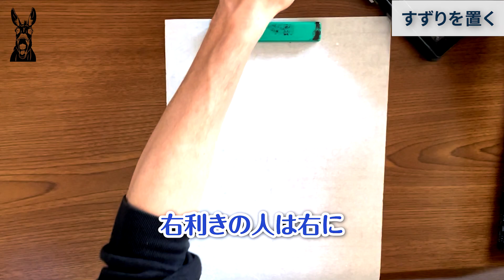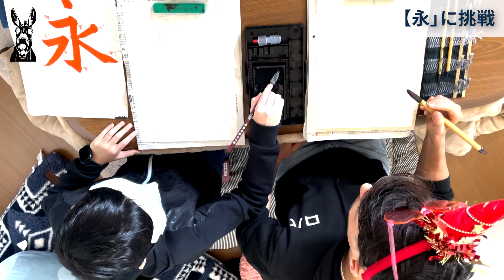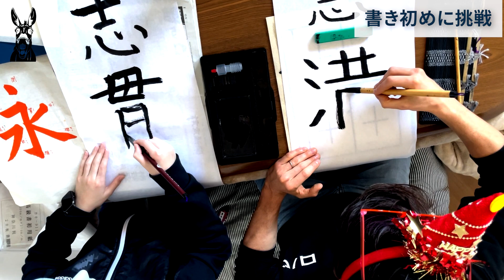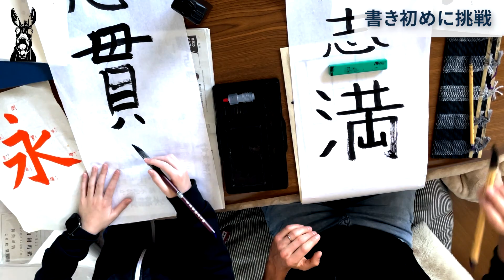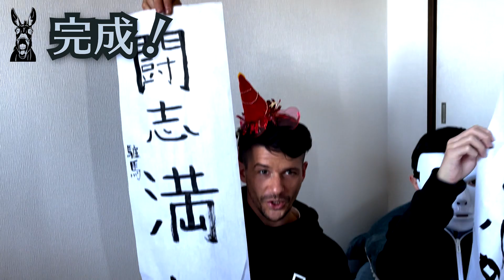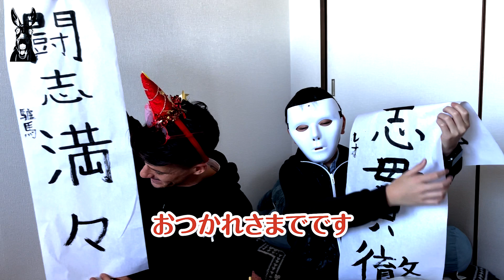在日フランス人が日本人の子供に書き初めを教えてもらう！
ご覧の皆さん、ロバ缶へようこそお越しくださいました！

初めての日本らしい年明けに書き初めを教えてもらった動画です！